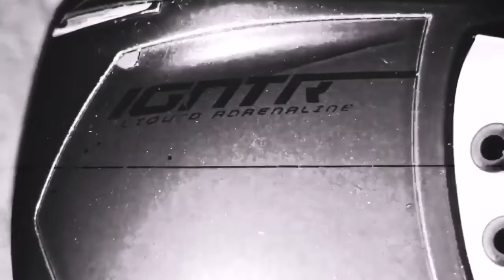Disney Pixar Cars XRS Drag Racing 5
Lightning McQueen Device To Challenge All Piston Cup Racers To A Drag Race XRS NHRA Racing Legends

And McQueen And Tim Treadless Fall Down the stairs doing a wheelie turn but it didn’t GO Straight Fast

So McQueen Trying His best to beat Jackson storm in the race and he pretty triggered and we things Who Winning The Race ?

Kevin McLeod Soundtracks

Disney Pixar Cars cutscenes songs

Cars 2 Main Loading C.H.R.O.M.E

Instrumental Of AWOLNATION Run

Tokyo drift songs

Disney Pixar Cars Race O Rama Motorpolis - Explore